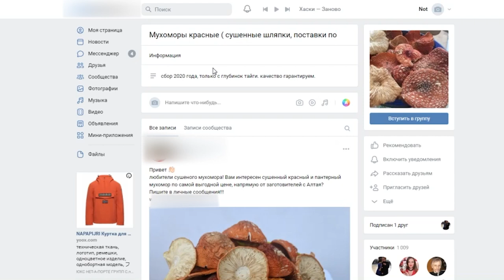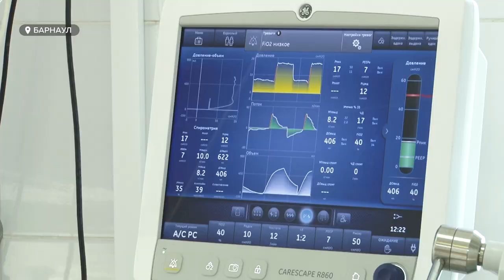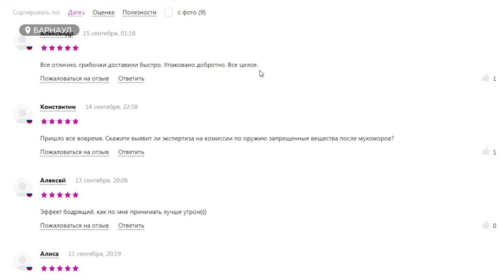Мухоморы – новый способ избавить себя от болезней и простуд, но наркологи и токсикологи не согласны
Мухоморы – новый способ расширить сознание и избавить себя от болезней и простуд. Именно так считают любители этого вида грибов. Однако наркологи и токсикологи не согласны. По их мнению, употребление может привести исключительно к зависимости и психическим расстройствам